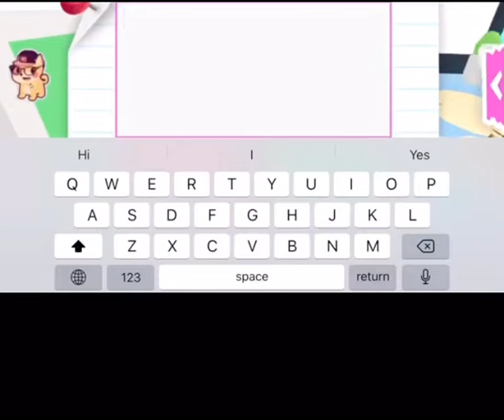Making A Neon In Adopt me *Part 1